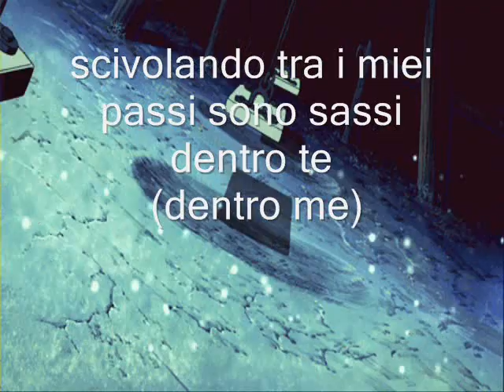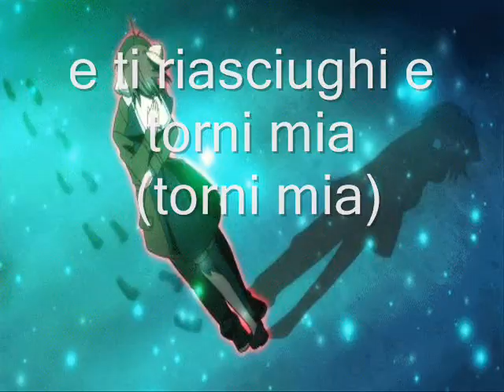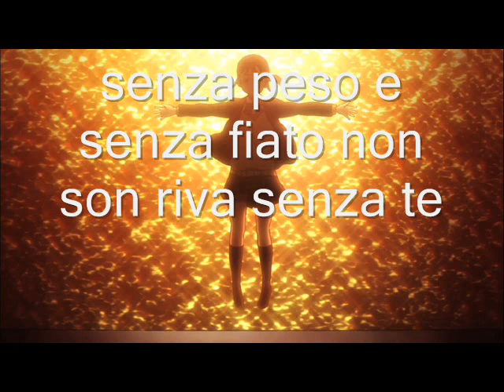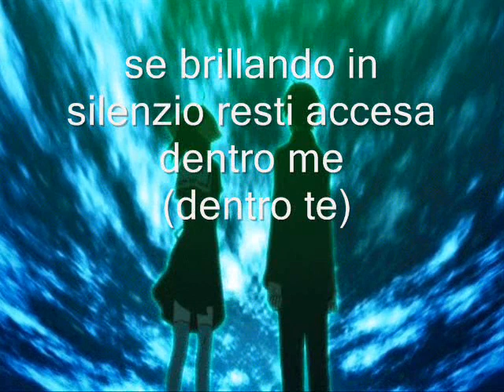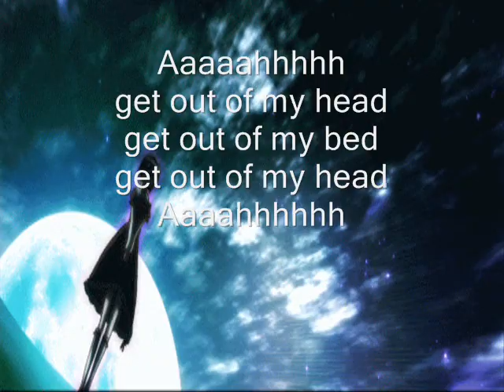Negramaro Senza Fiato con Testo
Negramaro is an Italian pop band formed in 1999 and successful since 2005. Their name stems from Negroamaro, a wine produced in their native district, Salento in Apulia.
After years spent in the Italian alternative market, they finally became known more widely in 2005 thanks to the Festival di Sanremo.